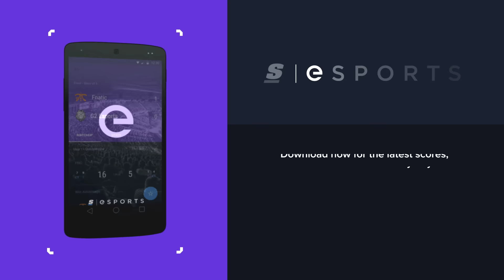[LoL] Head-to-Head: Lourlo vs. Darshan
To tank or to split-push, that is the questions for the matchup between Darshan "Darshan" Upadhyaya and Sam "Lourlo" Jackson. In our chat with both top laners, Lourlo and Darshan go over their differences ahead of the matchup.